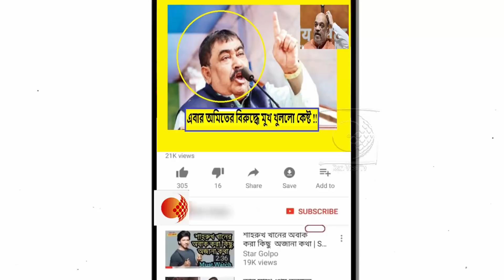‘উন্নয়ন’ দেখানোর পর হুঙ্কার অনুব্রতর ! বেশি উড়তে চাইলে ডানা ছেঁটে দেব বিজেপির!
দুদিন আগেই রাস্তায় দাঁড়িয়ে থাকা উন্নয়নকে হাত ধরে দেখানোর বার্তা দিয়েছেন বীরভূমের জেলা সভাপতি অনুব্রত মণ্ডল। এবার সরাসরি বিজেপির ডানা ছাঁটার হুমকি দিয়ে রাখলেন তিনি। সিউড়িতে মহামিছিলে অংশ নিয়ে তিনি একযোগে আক্রমণ করেন অমিত শাহ ও প্রধানমন্ত্রী নরেন্দ্র মোদীকে। তাঁদের বাংলার সফর নিয়ে তোপ দাগেন অনুব্রত।

বীরভূম জেলা সভাপতি বলেন, 'এখন একটা ডানাওয়ালা দল বেরিয়েছে। তারা আবার উড়তে চাইছে। কিন্তু ডানা তো আর তাড়াতাড়ি বড় হয় না। অনেক সময় লাগবে। তাই যে গাছে আছে, সেই গাছে থাকাই ভালো। বেশি উড়তে চাইলে, ডানা ছেঁটে দেব। অন্য গাছে যেতে গেলেই আছডে পড়বে মাটিতে।' সোমবার সিউড়িতে একটি মহামিছিল হয় তৃণমূলের। কিন্তু সেই মিছিল শেষ করা সম্ভব হয়নি বৃষ্টির কারণে। হয়নি সমাবেশও। অনুব্রত জেলা পার্টি অফিস থেকেই বিজেপির বিরুদ্ধে হুঙ্কার ছাড়েন। তিনি বলেন, 'গ্রাম গ্রামে লোক পাঠিয়ে বিজেপি তৃণমূলের বিরুদ্ধে কুৎসা রটাতে চাইছে। আমার জেলায় ওসব চলবে না। ওসব করতে গেলে হাত ধরে উন্নয়ন দেখিয়ে দেব।' তিনি বলেন, 'সম্প্রতি অমিত শাহ বীরভূম সফর সেরে গিয়েছেন। বিজেপি নাকি এই জেলার দুটি আসনকে টার্গেট করেছে লোকসভায়।' অনুব্রত-র বার্তা, 'বাংলায় ২২টি আসন বিজেপির টার্গেট, নিশ্চয়ই অসুস্থ ছিলেন অমিত শাহ। না হলে ওইরকম প্রলাপ বকতে পারে।' তিনি এদিন প্রধানমন্ত্রীর মোদিনীপুর সফরকে কটাক্ষ করে বলেন, 'মধ্যপ্রদেশ, রাজস্থান, মহারাষ্ট্র কৃষকরা আত্মহত্যা করছে, আর প্রধানমন্ত্রী বাংলায় আসছেন কৃষকদের সঙ্গে কথা বলতে। কী কথা বলবেন তিনি? কৃষকরা ইউরিয়া, রাস্তায়নির সার পাচ্ছেন কি না।'